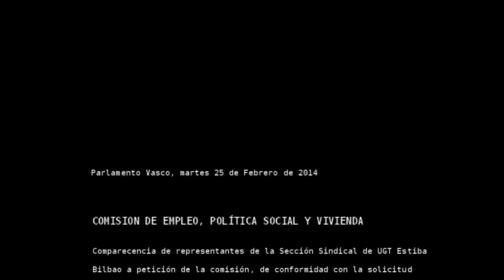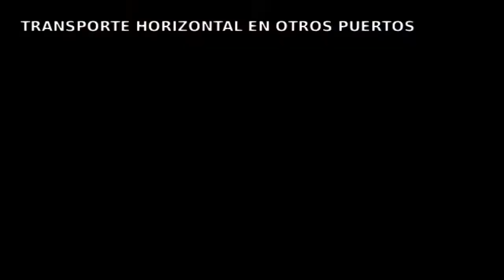UGT Estiba Bilbao sobre el transporte horizontal en el Parlamento Vasco.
Comparecencia de la Sección Sindical de UGT Estiba Bilbao en la Comisión de Empleo, Politicas Sociales y Vivienda del Parlamento Vasco para informar sobre la Sentencia del Transporte Horizontal.

Toda vez que a pesar de haber obtenido la victoria en los tribunales, la situación del Transporte Horizontal en el puerto de Bilbao sigue igual que antes de haberse producido la sentencia que condenaba a la Autoridad Portuaria de Bilbao, entre otros, y los estibadores seguimos sin realizar esa labor, UGT Estiba Bilbao decidió informar a los grupos políticos presentes en el Parlamento Vasco.

El Grupo Socialistas Vascos se interesó, especialmente, por el tema en cuestión y decidió solicitar las comparecencias de Asier Atutxa, presidente de la Autoridad Portuaria de Bilbao como maximo responsable de hacer cumplir la sentencia, y de UGT Estiba Bilbao como parte demandante para informar del alcance de la sentecia y de las medidas que se han tomado para hacer cumplir la misma.

Inmediatamente antes de la comparecencia de UGT, se produjo la de Asier Atutxa, e inmediatamente después la del representante de Cecotrans, Jon Loroño. Este último comparenció a petición propia para dar cuenta de la opinión de las empresas de transporte, que son quienes actualmente realizan el trabajo que legalmente corresponde realizar a los estibadores, como sucede en el resto de puertos de interés general.